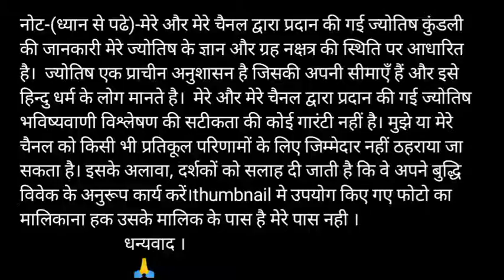U or E naam ki jodi kaisi hoti hai / U or E Naam ki jodi / E Naam Wale Log Aur U Naam Wale Ki Jodi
U aur E ki jodi | U Name Wale Log Aur E Name Wale Logo Ki Jodi kaisi hoti hai?

धन्यवाद ।